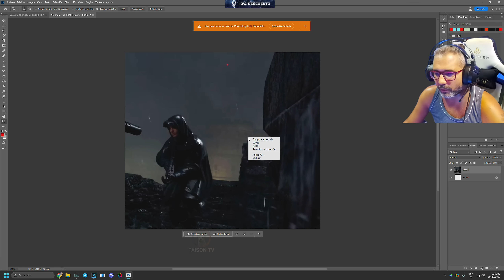Reacción + Analisis Trailer de Modern Warfare 3 - VERDANSK VUELVE!!! Warzone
❤ENLACES DE INTERES❤:
➽Si quieres enviarme algo:

Discos Duros: Corsair MP600 PRO 2TB M.2 NVMe PCIe Gen 4 x4 SSD
Monitor: Asus ROG Swift ROG PG279QM 27" LED IPS QHD 240Hz G-Sync 1440p
Sistema operativo: Microsoft Windows 10 Home
Monitor: Asus ROG Swift PG279QM 240 HZ, Gsync 1440p 27" Nvidia Reflex
Audio: GOXLR

CPU: Intel(R) Core(TM) i9-900k CPU @ 3.60GHz
Memoria: 32 GB RAM ddr4
Resolución actual: 2560 x 1440
WEBCAM:  Avermedia 313 Live streamer
Audio: GOXLR
Monitor: BenQ ZOWIE XL2735 - Monitor de 27" y 144 Hz para e-Sport